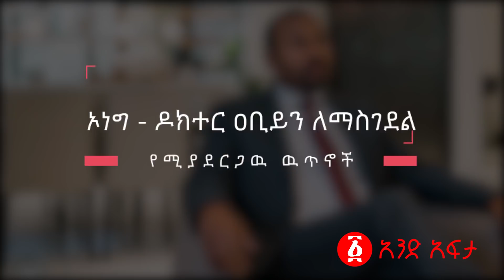ኦነግ አሁንም እኔን ለማስገደል ገዳይ ስኳዶችን አዘጋጅቷል | Jal Mero | Abiy Ahmed | Dawud Ibsa | OLF | Ethiopia